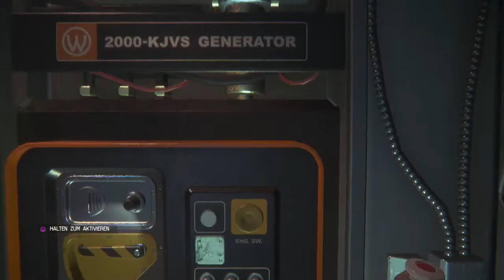ALIEN ISOLATION [PS4][003] – Da war doch grade was, oder? ★ LET’S PLAY IT [SCHWER MODUS]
«ALIEN ISOLATION»
Horror Survivor von SEGA